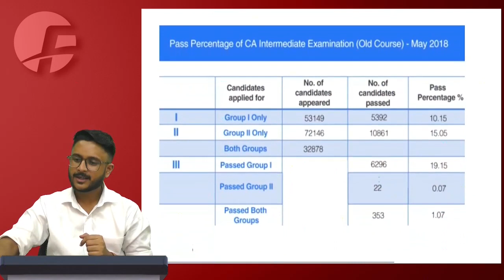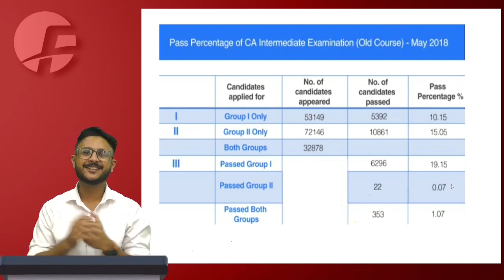HOW I SECURED AIR 30 I CA MOTIVATION I AMIT SHARMA (AIR30) I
Hey my buddies,

In this video we will discuss about "HOW I SECURED AIR-30" and how I handled the 7 papers of May'18 attempt when passing % was 1.07. You know, all we need to do is beleive in ourselves, keep our self confidence high above the sky and understand that we have given our best and now the things will surely fall at its place, just like it did for me.

Questions Discussed in the video:_
1. How I handled 7 papers of May'18 exams.
2. Paperwise Strategy.
3. Does ICAI give step marking.
4. How to handle tough paper.
5. Does overexcitement lead to less mark.
6. What to do when you become blank in the paper.
7. Why I missed my rank in the finals by 15 marks.
8. How much marks we lose for silly mistakes.